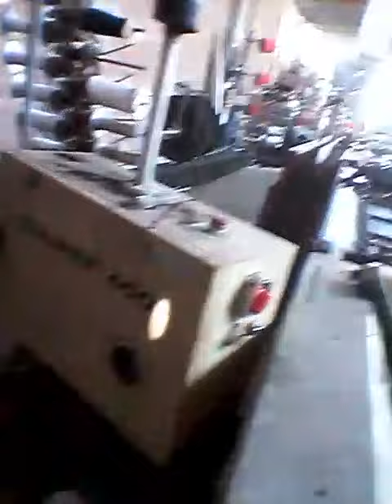TELAR AUTOMATICO PROGRAMABLE al 986896286 TEJE MANTAS CHALES DE ALPACA FINA CON ACABADOS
mas razón al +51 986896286 lima Perú

TELAR PLANO EUROPEO CON RATIER  PUEDE TEJER LANA OVEJA  , ALPACA POLIÉSTER ACRÍLICO SINTETICO , SEDA , LINO , MEZCLAS

TEJIDOS COMO , MANTAS   , ESCOCESES , FRAZADAS , BUFANDAS , LLICLLA  , CORTINAS , CAMISERIA , BORLONES , ARTESANIAS ,

PROPIEDADES DE PRODUCCION ; TELAR DE 190CM DE ANCHO UTIL , 220 GOLPES POR MINUTO , RATIER DE 20 PALANCAS , 4 COLORES DE TRAMA ,  CORTADORES

EUROPEAN LOOM WITH COMPUTERIZED DONBY CAN WOOL ALPACA SYNTHETIC ACRYLIC POLYESTER, SILK, LINEN.

FABRICS AS  BLANKETS, SCOTS, FRAZED, SCARVES, LLICLLA, , CURTAINS, T-SHIRT, BORLONES, CRAFTS,

PRODUCTION PROPERTIES; TELAR OF 190 CM OF USEFUL WIDTH, 350 HITS PER MINUTE, DOBBY 20 SHALFT , 4 COLORS OF WEFT ,  CUTTERS